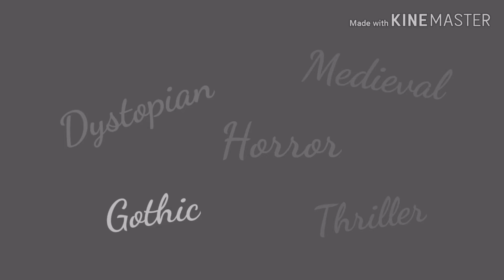Special Announcement - Free Stuff!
BAJ Novels is giving away free stuff so come check us out.

BAJ Novels is Bethany Jensen (Author and Writer), and Michael Jensen (the "Make it happen").